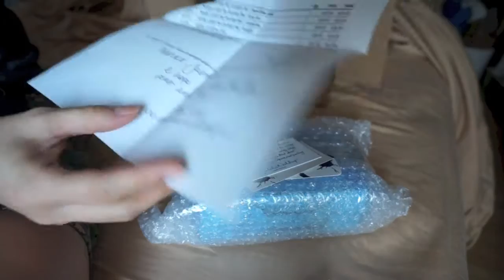Unboxing 1st Mail Order Fountain Pen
Unboxing 1st Mail Order Foundan Pen